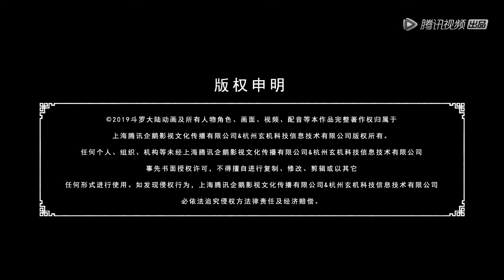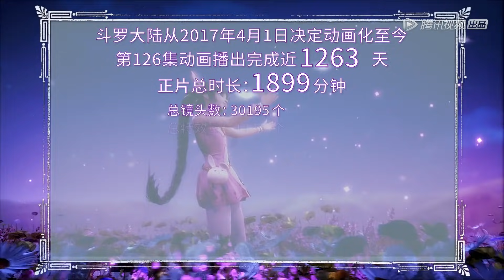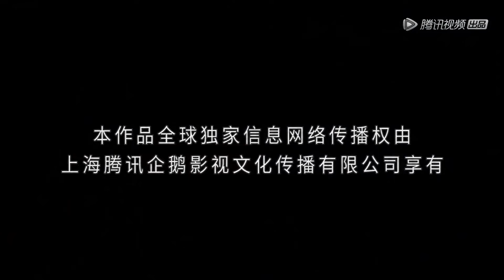ENG SUB【斗罗大陆 Soul Land】EP126 | 奥斯卡追寻可以让自己脱胎换骨的魂环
▶7月31日首播，每周六中午12点更新一集